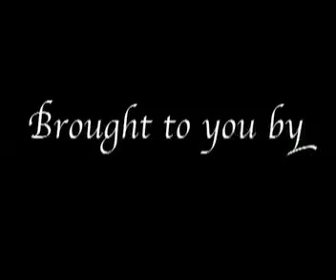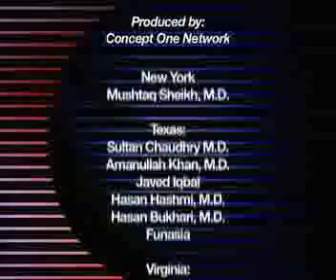Netsol Technologies Pt.5